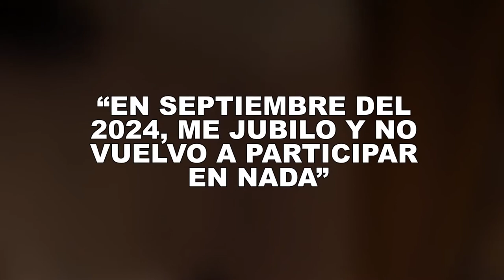“EN SEPTIEMBRE DEL 2024, ME JUBILO Y NO VUELVO A PARTICIPAR EN NADA”